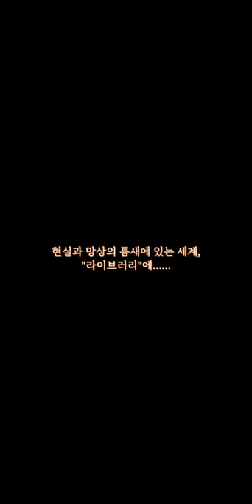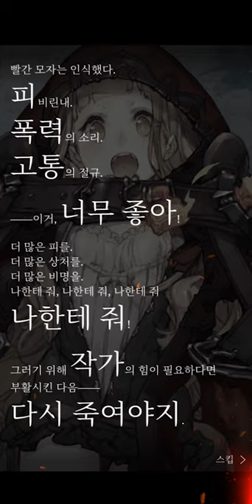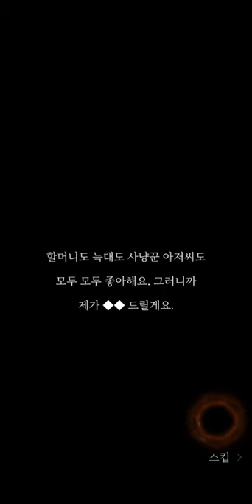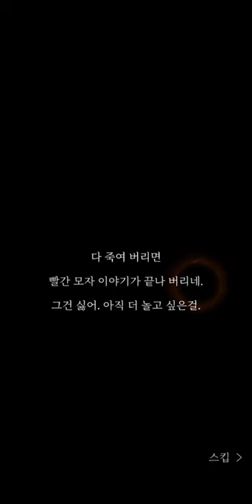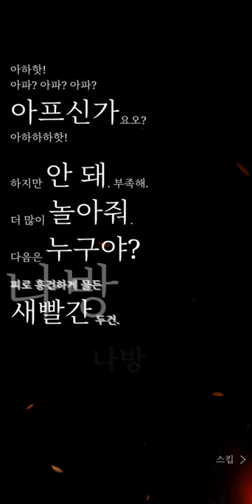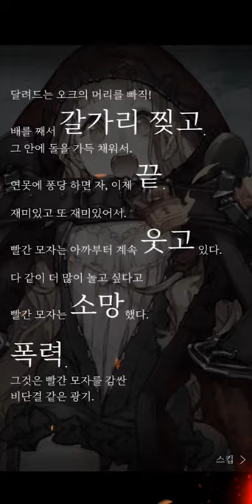[SINoALICE] Play (No Sound)